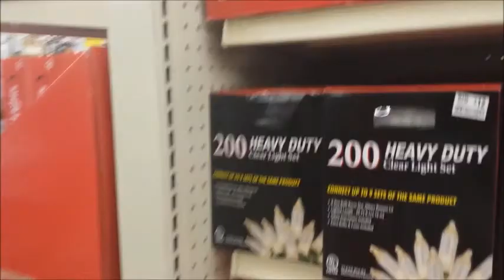EGHS HOMECOMING PARADE 10.6.13